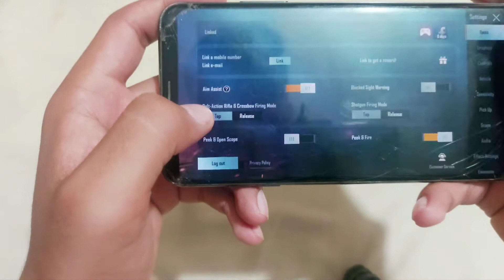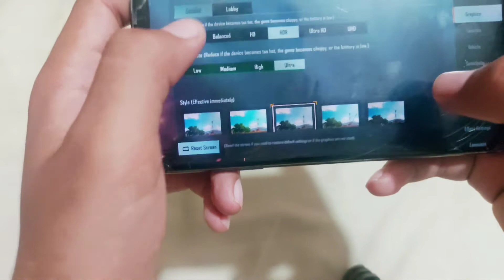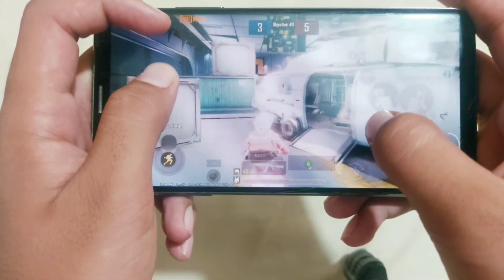LG V30 PUBG test in 2021(Android 8 oreo) Snapdragon 835 | flagship phone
Best mobile for pubg. Lg v30 can run pubg on smooth graphics with extreme frame rate and also support her with high settings.
This is a flagship phone by LG launched in 2017.
I am using its oreo version. The gameplay on this device is very smooth.

This is the PUBG test of lg v30 in 2021
in 2021 the phone was very good for